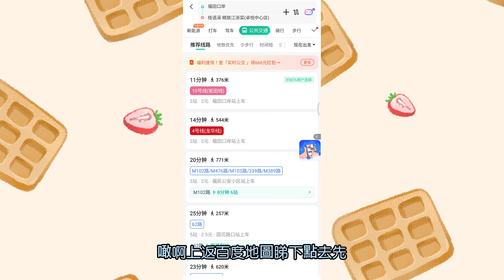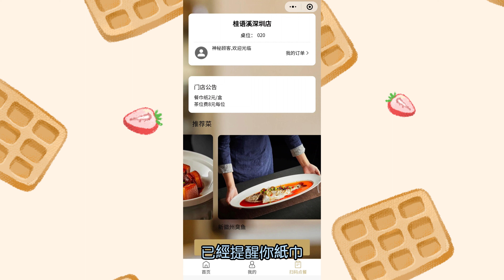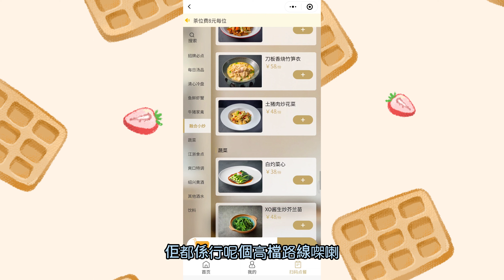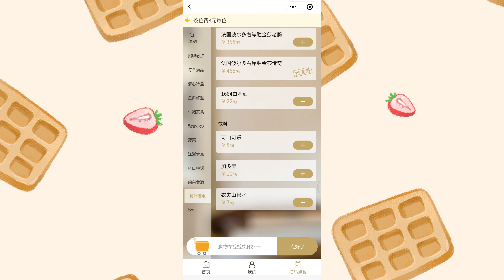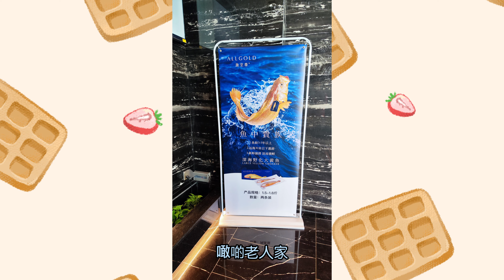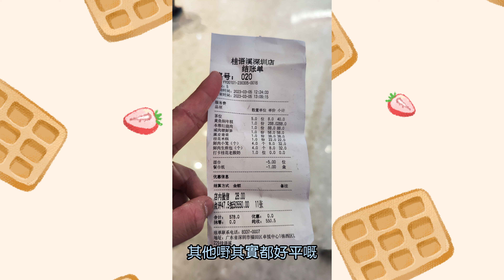桂语溪|精致江浙菜|卓悦中心店|深圳|崗廈站|打卡網紅店|主打黃魚但唔好食|平價菜性價比高|祖國美食團|自費食評|為食佬不專業食評|4K拍攝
加油，努力，CHICHI冰同你游山玩水食好西！
紀錄生活，新手上路！
記得贊好訂閱同分享！
定期星期日出片探店
尋找假日好去處
感謝支持！

桂语溪·精致江浙菜(卓悦中心店)

地址：福华路348号ONEAVENUE卓悦中心西区1号门2层（崗廈站B出口）
（大眾點評可落訂訂座）